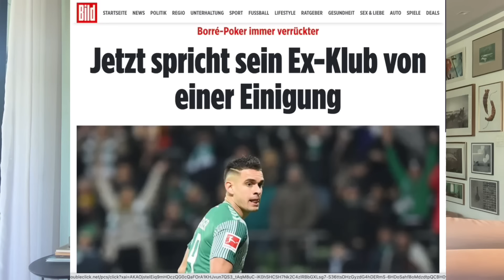A revanche: River Plate tenta sensibilizar Borré com apelo afetivo! Francescoli fala em "acerto".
Atacante colombiano, em negociação avançada com o Inter, é manchete nos principais jornais argentinos: o River Plate, que havia tentado Alário, entrou forte na concorrência. Direção colorada aguarda desfecho até o final desta semana. Na Alemanha também já é notícia ingresso do River no negócio.